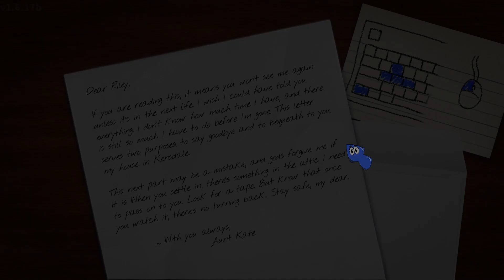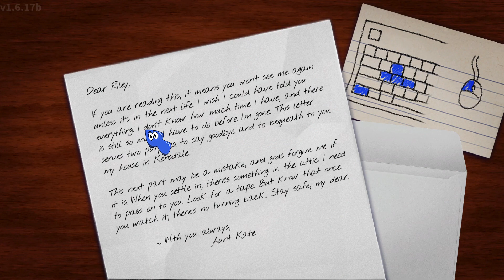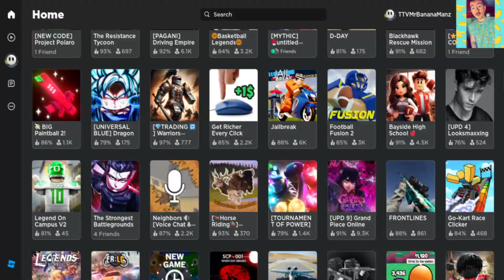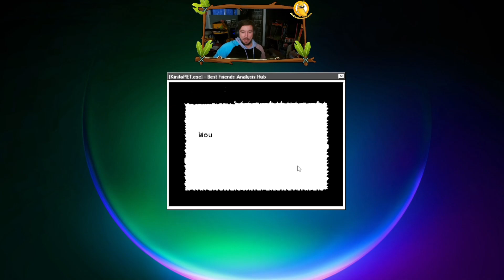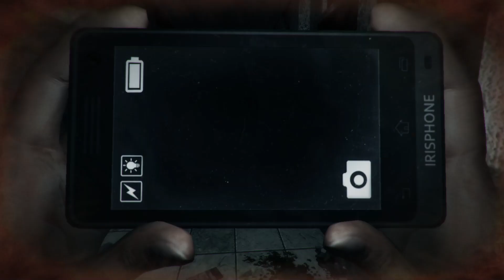"Long Time Coming" (2023-2024 Gaming Clips)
As life goes on, I try to make it a point to look back at all the laughs we have and know that gaming is something I value in my life. I hope you all enjoy some nostalgia and some recordings i probably won't use anywhere else unless for another montage. enjoy!